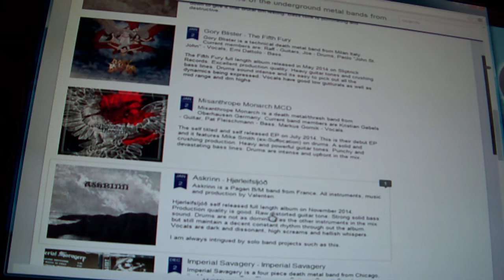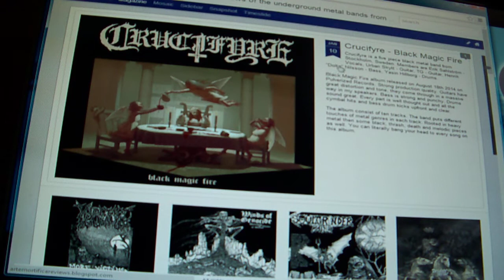Metal Album Reviews blog update 2015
The latest round of albums review that have recently posted to my Zine Metal Album Reviews. Visit here to to read the latest band reviews
here is the list of albums from the start of January 2015
Askrinn - Hjørleifsljóð 1-2-2015
Misanthrope Monarch 1-2-2015
Gory Blister - The Fifth Fury 1-2-2015
Destroying Divinity - Hollow Dominion 1-4-2015
Zero Gravity - Holocaust Awaits 1-4-2015
Ghoulgotha - The Deathmass Cloak 1-5-2015
Desolate Shrine - The Heart of the Netherworld 1-6-2015
Soulgrinder Zine issue 1 review 1-7-2015
Winds Of Genocide - Usurping The Throne of Disease 1-8-2015
Violent hammer - More Victims (demo) 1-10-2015
check out some live concert footage